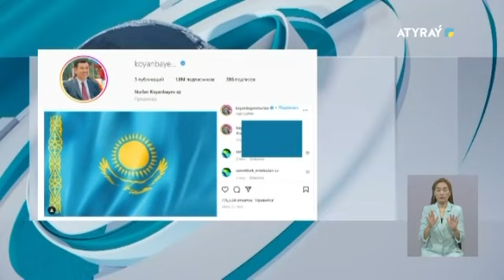ПРЕЗИДЕНТ ОТКЛИКНУЛСЯ НА ИНИЦИАТИВУ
Пусть наш синий флаг будет развеваться вечно! Отметим, что летом известный ведущий взял на себя инициативу по установлению мирового рекорда по количеству комментариев. На сегодняшний день написано около 14 миллионов комментариев.